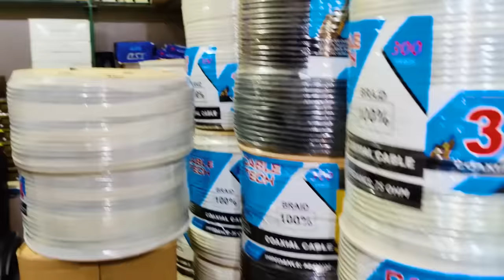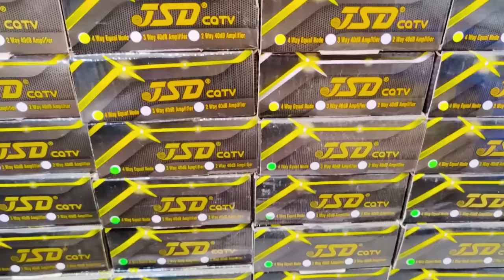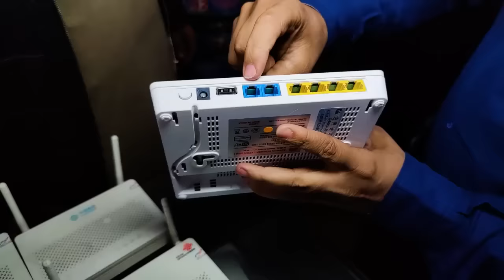Cheapest WIFI Router Price 2024 | Fiber Router Dual Band TP-Link At Wholesale Price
FOR LATEST Business Ideas & Cheap Markets vlog
 ❤ Lahore markets vlog ❤
                       👇   ( توجہ فرمائیں )
ہمارا یوٹوب چینل سبسکرائب کریں کیونکہ " ہم آپ لوگوں کو امپورٹڈ برانڈز کی سستی سے سستی مارکیٹس کا وزٹ کرواتے ہیں۔ جہاں سے آپ با آسانی اچھی چیزیں خرید سکتے ہیں۔

نوٹ: اللہ تعالی نے ہر انسان کو عقل اس لیے دی ہے کی وہ اچھے اور برے میں تمیز کر سکے۔ ہمارا کام مارکیٹس وزٹ کروانا ہے ۔ ہم ویڈیو میں دوکاندار ، اشیاء با اشیاء ریت اس لیے پوچھتے ہیں ۔ کہ آپ عام مارکیٹ اور اس مارکیٹ کی قیمتوں میں واضح فرق کر سکے۔ اس کے بعد اگر آپ کو یقینی سستا لگتا ہے تو اس مارکیٹ کی طرف رجوع کریں۔

Name:
Adress:
Location

.Your Quries.